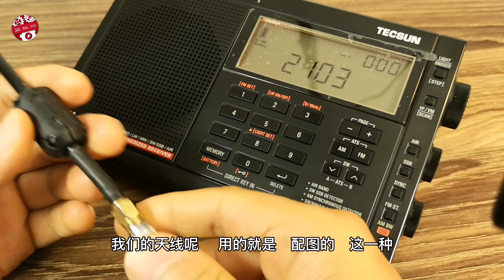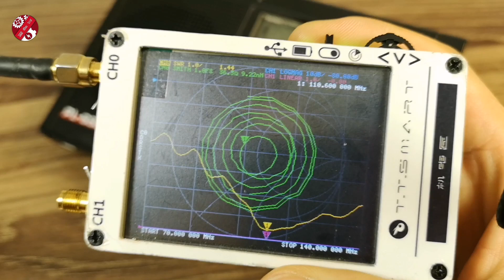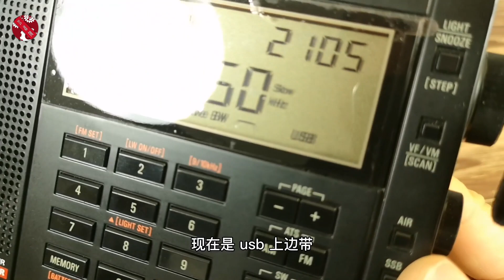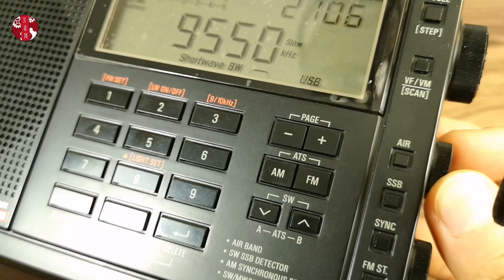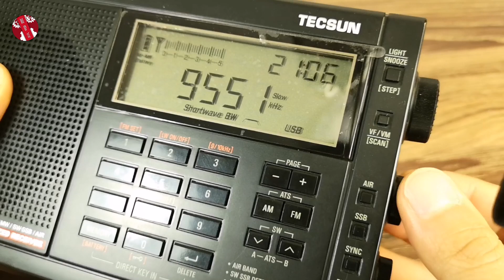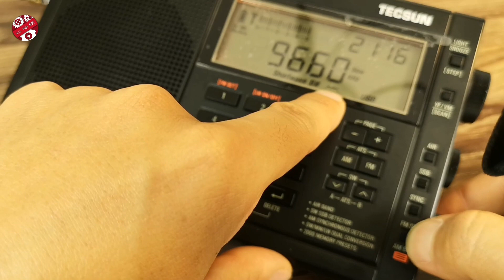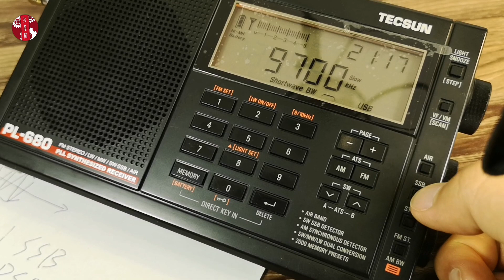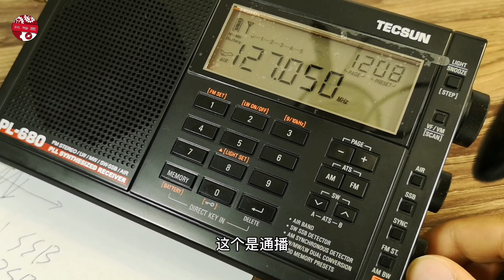有趣，SSB单边带，还能这么玩。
SSB单边带也是属于调幅信号，它相对于调幅信号，被过滤掉了另一个边带的信号和载波。视频里我用收音机的单边带模式，可以比较方便的找准信号较弱的调幅电台频率。